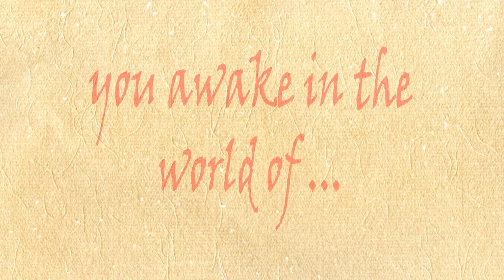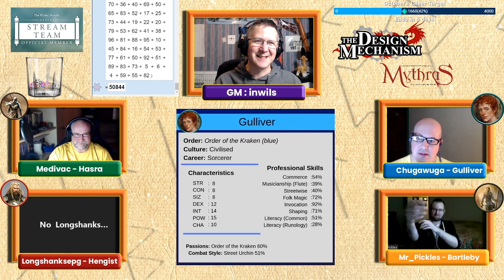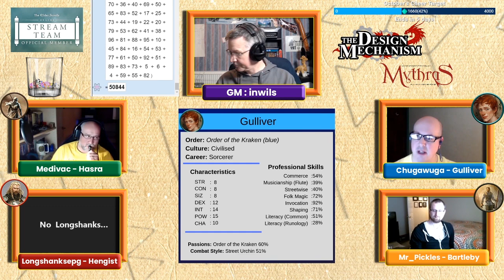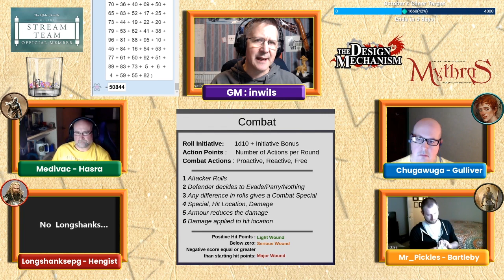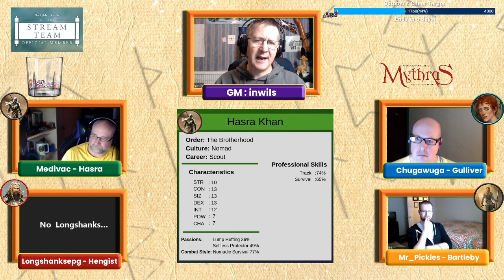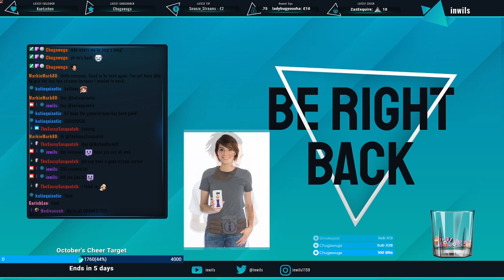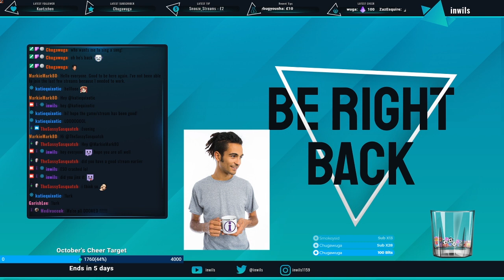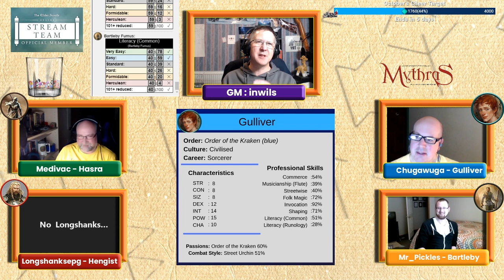Mythras Actual Play: The Story of Sewer Jack Episode 3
With Hengist still ill in bed, the party have to venture alone, without their tank. As they are planning their next move an unexpected visitor arrives at the Hairy Hobgoblin. As the night progresses, Hasra spends it in a tree, Gully has a strange meeting with his mentor and Bartleby sleeps soundly. But no one was expecting or could predict the next murder

🦒Comment: ➡➡Who are you suspecting?

0:00:00 - Introductions
0:13:52 - Synopsis
0:35:28 - An unexpected visitor
1:38:59 - In the dead of night
2:57:11 - Hasra finds a clue
2:58:04 - The party share their thoughts